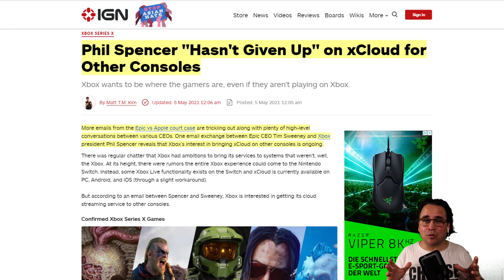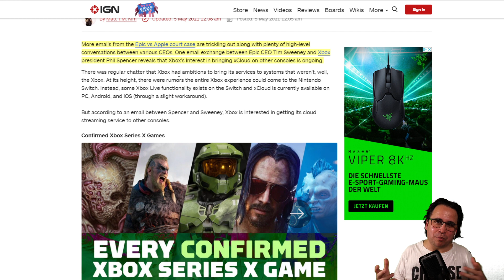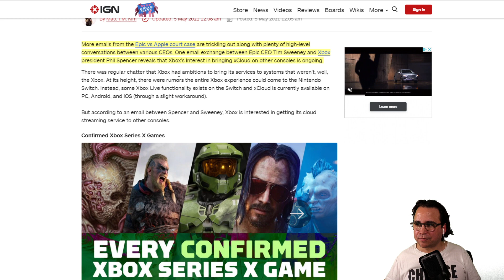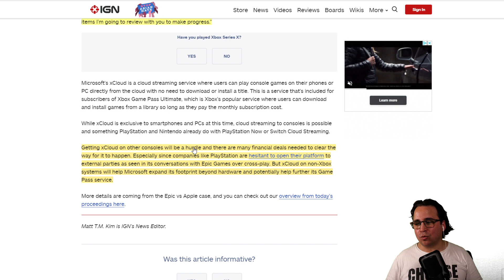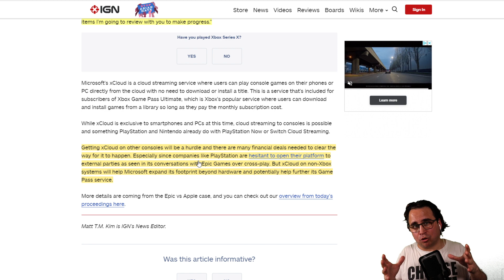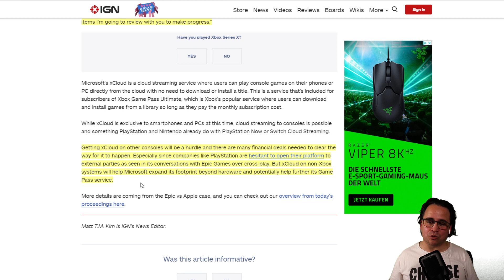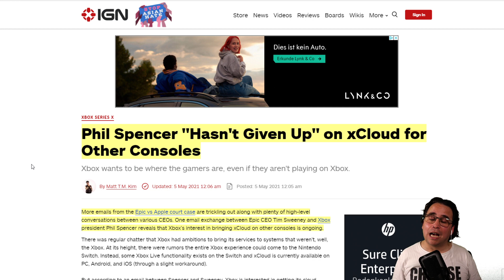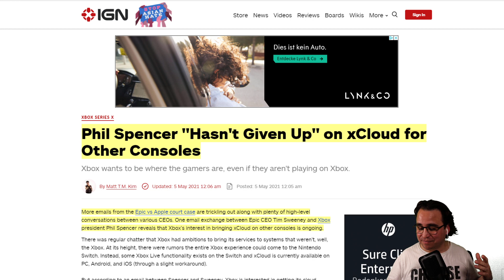Phil Spencer quiere que podamos jugar Xbox en la Playstation